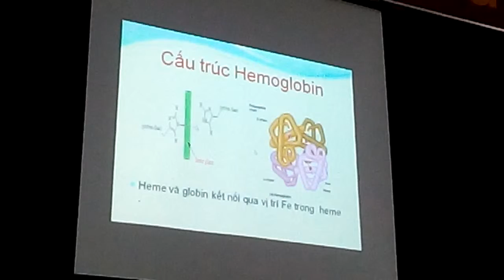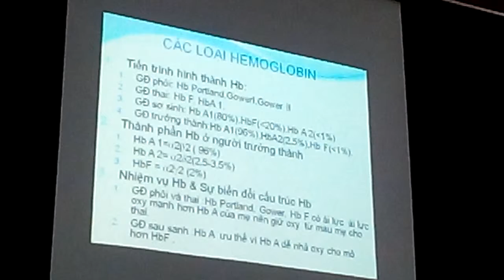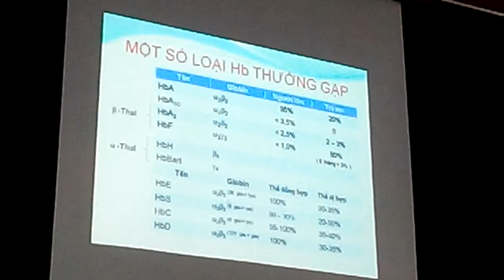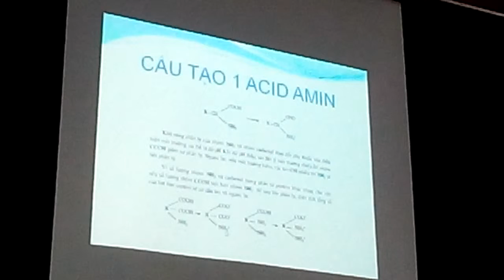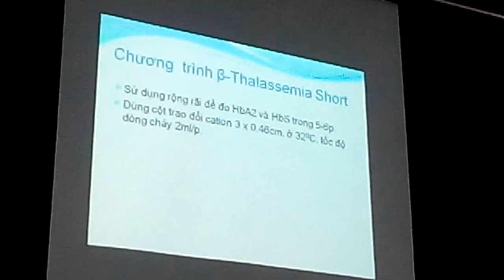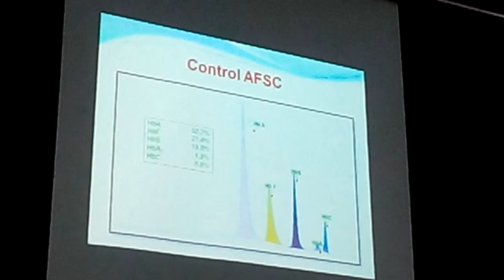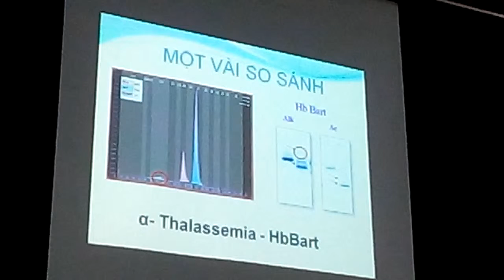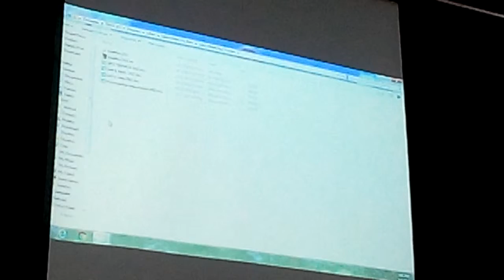ĐIỀU TRỊ NỘI BỐ NGUYÊN -CÁC XN KHẢO SÁT ĐÔNG CẦM MÁU VID 20180107 160633